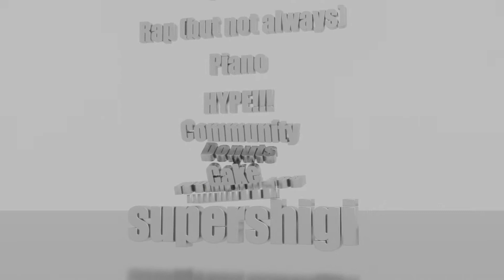metalshigi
shigi in metal, plus bonus chaos.

Merry Christmas in July!